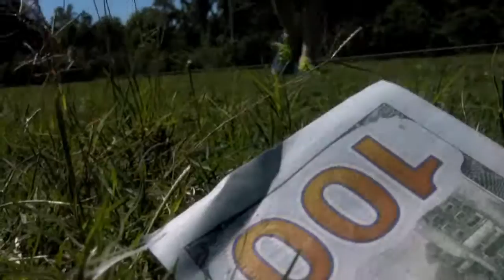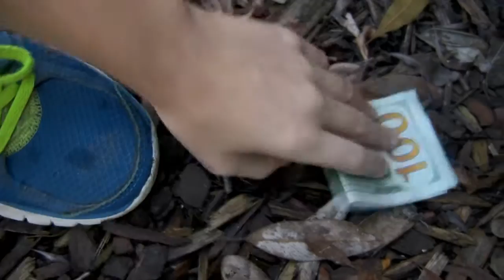RED SNAPPER - MAMBETY - DJ FOOD REMIX - VIDEO DIRECTED BY DANIELLE CALLESEN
The accompanying video for Red Snapper's "Mambety" follows a a young boy who stumbles upon a trail of money while playing at the park.  After spending his newfound loot on Nerf guns, fake blood and a clown mask, he carelessly basks in a "fool's paradise", enjoying his toys and the outdoors.  Little does he know that something sinister lurks just around the corner, as the owner of the stolen funds is set on having every dollar returned...no matter the cost.

"Mambety" was directed by Danielle Callesen, a filmmaker and freelance writer who relishes in exploring dark and unusual themes.  Her most recent feature, Make Them Disappear, a found footage film about a young boy who mysteriously finds himself home alone after viewing a strange object in the night sky, is making the direct-to-video rounds and features music by Red Snapper member Rich Thair.  With a number of new projects in development, she is eager to delve into bolder subject matter and continue to collaborate with the equally rebellious, innovative and genre pushing Red Snapper.

Taken from Red Snapper - Mambety EP - Lo Recordings 2014
Check the new album Hyena on Lo Recordings